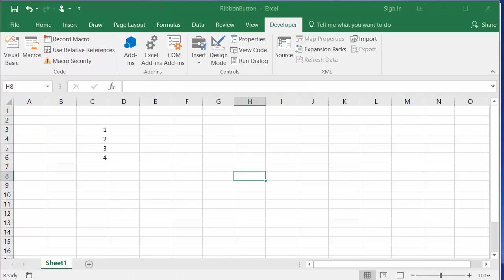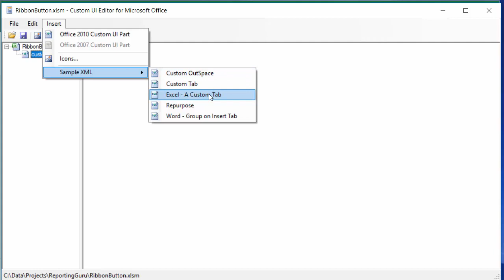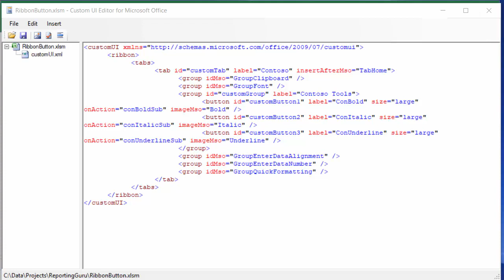Add a Custom Ribbon Tab & Button in Excel to Run Macros – Part 1 | ReportingGuru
Streamline how you run macros in Excel by creating your own ribbon tab and button. In this first video of our series, we introduce the setup process that brings your macros to your fingertips.

In this video, we explain how to add and configure a new Ribbon tab and button in Excel to run your macros immediately.

What you’ll learn:
✅ How to access the Ribbon customization interface in Excel
✅ Steps to create a custom tab and group for your macros
✅ How to link your macro to your new button for instant execution
✅ How ReportingGuru enhances reporting productivity with Excel UI tools

At ReportingGuru, we specialize in empowering reporting workflows across Excel, SSRS, Crystal Reports, Power BI, and many other platforms.